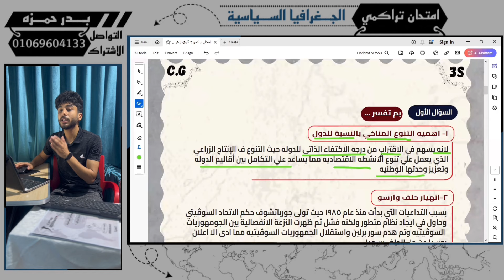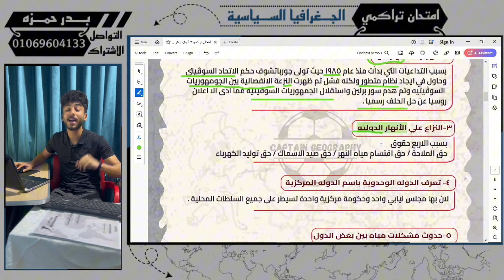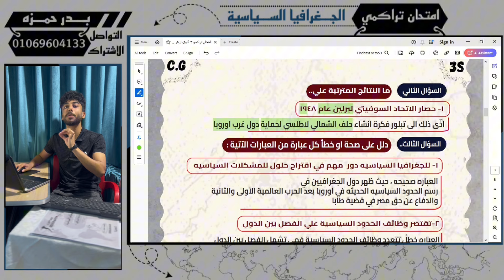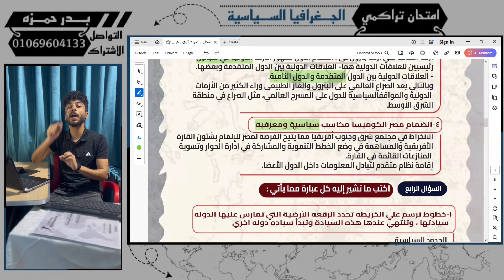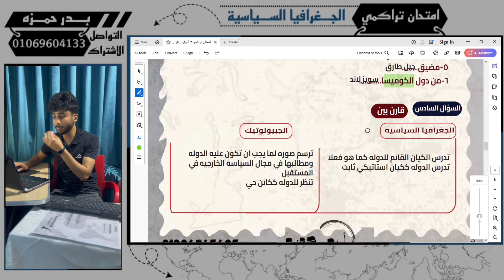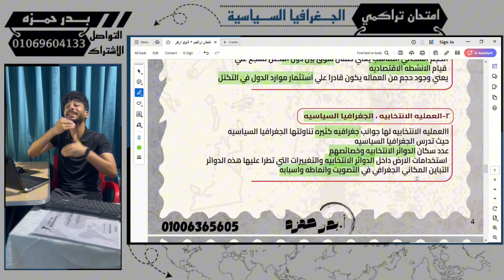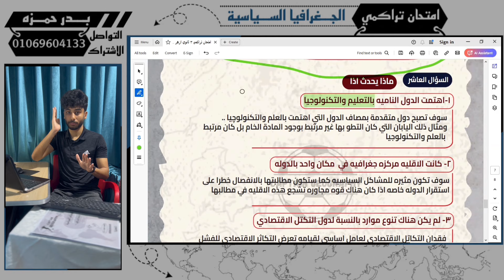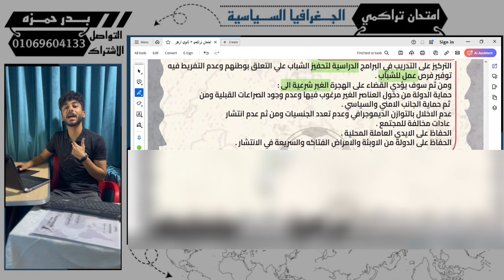شرح امتحان تراكمي | التذكير بحاجات اعتقد انك نسيتها🤔⚠️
تفاصيل دورة انقاذ الجغرافيا السياسية وحل آلاف الاسألة على المنهج 💥♥️
ومتقلقش مفيش اي حاجه فاتتك ويلا علشان مركب الانقاذ مستنياك .. ⚓🛳️
وبأذن الله :
هتضمن الاربعين درجة ..💥
• شرح المنهج بالكامل في ٨ حصص وحل اسألة في مثلهم .
• ملازم ( شرح / ملخصات / اسألة / خرائط )
• التدريب على سؤال الخريطة والاختياري .
• حل أسألة من خمس مصادر .
• مراجعة ليلة الامتحان بشكل مختلف تماما .
مع كابتن جغرافيا بأذن الله هتقفل الجغرافيا😅

لو عاوز تعرف تفاصيل اكتر تواصل معنا من خلال الرقم : ( 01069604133 )❤️🌙

وكيفية الاشتراك وتحويل الفلوس : عن طريق فودافون كاش هتروح لأي سنترال وتقوله عايز أحول ٢٠٠ جنيه على محفظة فودافون كاش على الرقم ده (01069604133)
وبعد كده هتبعت صورة التحويل والرقم إللي إنت حولت منه على (التليجرام) على الرقم ده (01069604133) وفورا هيتم انضمامك .✔️